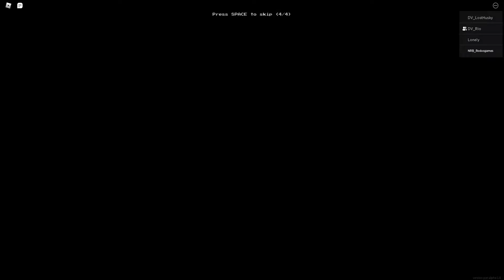How to Complete LEVEL 7 - The END? [Roblox Apeirophobia]